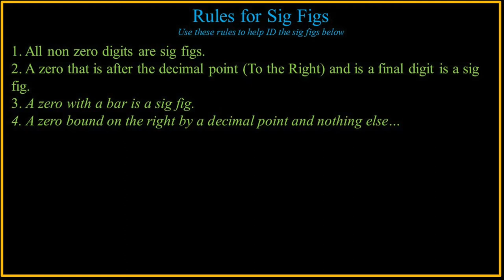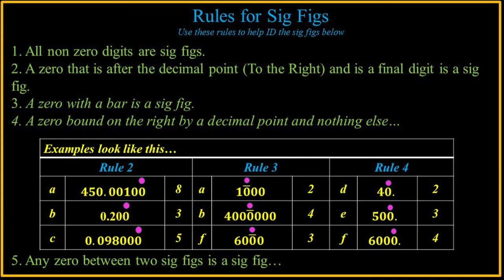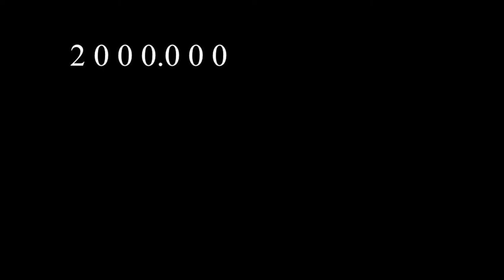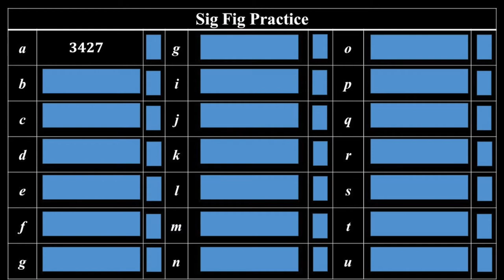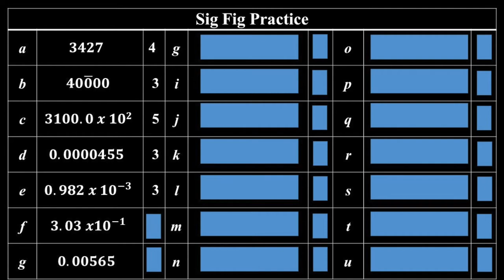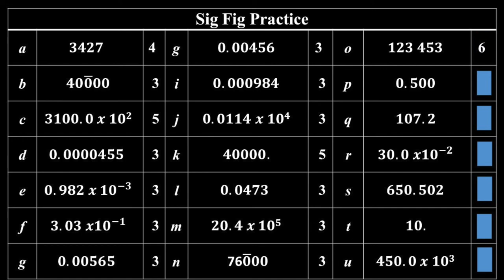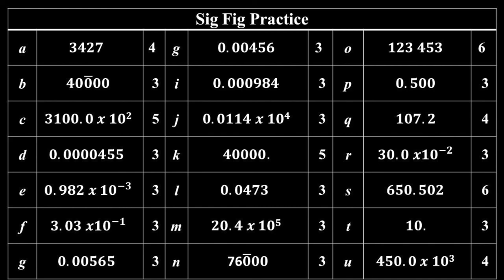Significant Figures Rules and Examples Movie 1